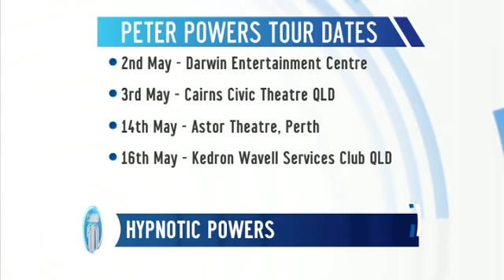Peter Powers Hypnotises | Studio 10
Jessica Rowe and the Studio 10 staff get hypnotised. More details on Peter Powers